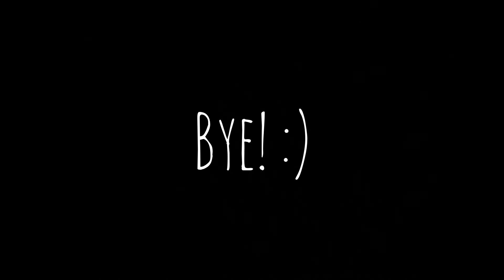BABY ALIVE: PT 2 of Rory feels left out/the new students tell on Violet?!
Baby alive Rory feels left out/Violet gets told on!